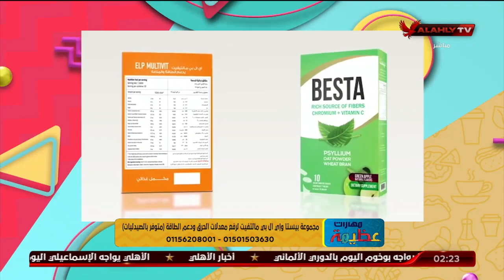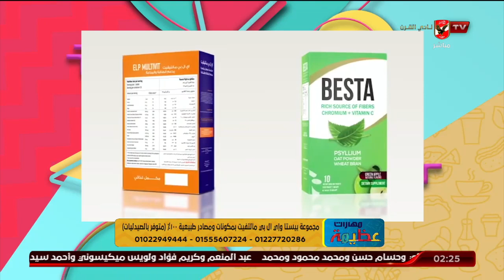ماهي العلاقة بين خمول الغدة الدرقية وصعوبة النزول في الوزن؟الإجابة مع د. ريهام وبيستا و Elp Multivit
ماهي العلاقة بين خمول الغدة الدرقية وصعوبة النزول في الوزن؟ اعرف الإجابة مع د. ريهام الحياوي وبيستا وElp Multivit